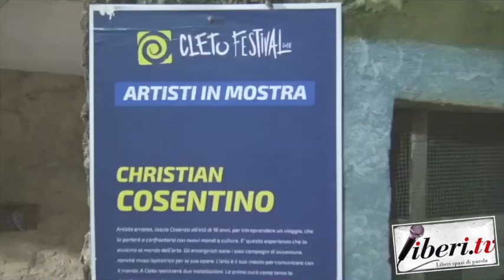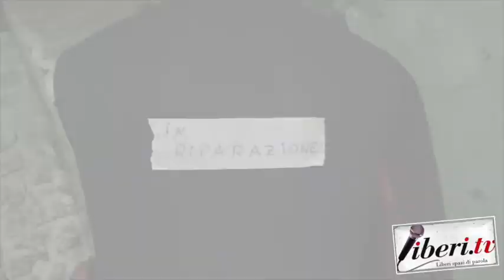Intervista a Christian Cosentino - Cleto Festival 2018, Cleto (Cs).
Intervista a Christian Cosentino, pittore e artista di strada - Cleto Festival 2018, Cleto (Cs).